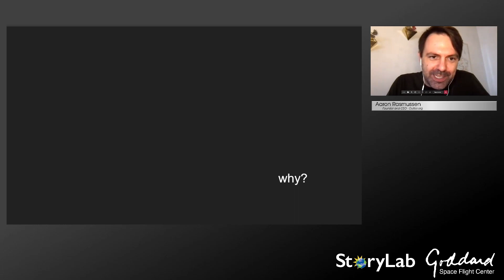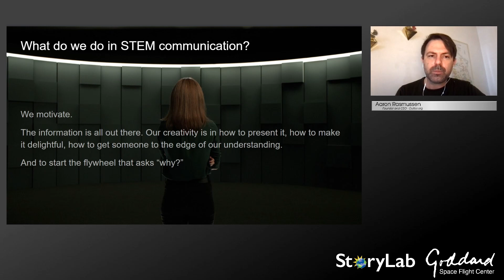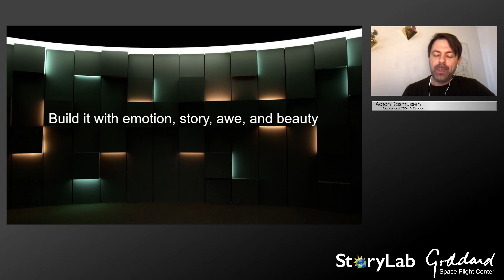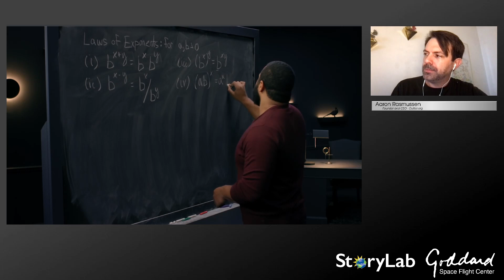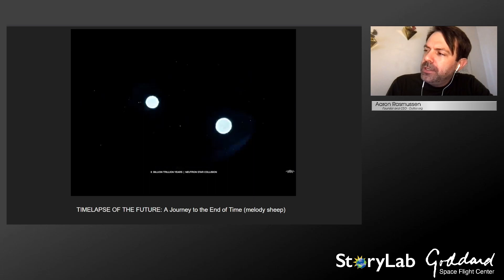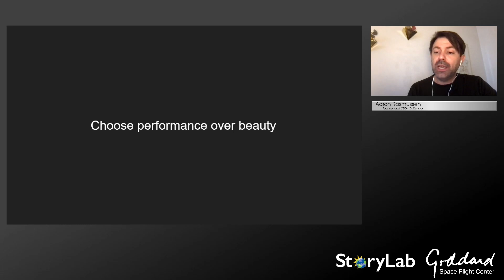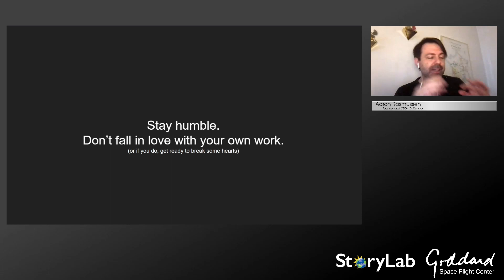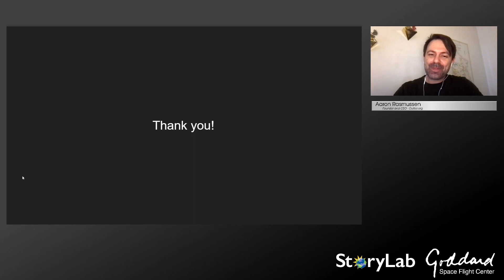NASA Storylab presents "Beauty, Attention and STEM Communication" with Aaron Rasmussen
NASA Goddard Space Flight Center Storylab presents Aaron Rasmusen on "Beauty, Attention and STEM Communication"

This talk covers techniques learned interviewing masters at MasterClass and communicating STEM concepts at Outlier.org to hold a viewer’s attention and increase information retention and synthesis.

Rasmussen is an entrepreneur, inventor, and game designer. He is currently the founder and CEO of Outlier.org, a company that creates online college courses. Outlier.org was named as one of Time’s best inventions of 2020 for its work in making education accessible.

Previously, Rasmussen co-founded MasterClass, serving as creative director and chief technical officer, responsible for the company’s aesthetic, production process, and technology. The company has developed more than 85 online courses led by renowned instructors, including Serena Williams, Gordon Ramsay, Malcolm Gladwell, and Natalie Portman.